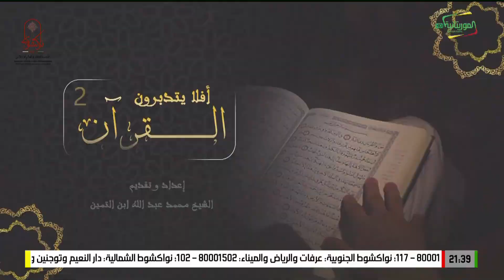الصائمون في الأعماق 06-04-2023